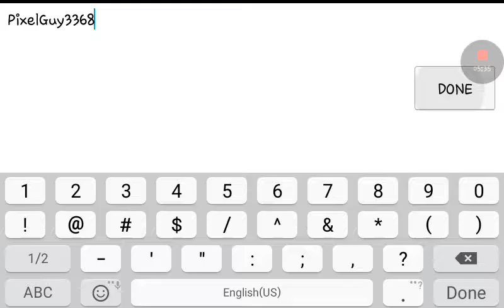Grinnin' like its hot|| Zenonia 4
Sub for more Lvling up!!!